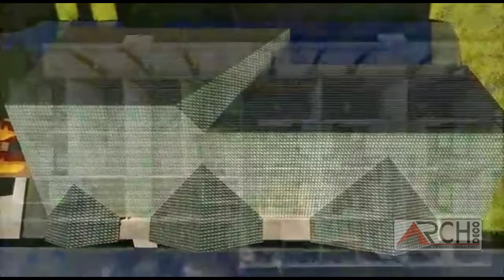PERENCANAAN REHABILITASI ASRAMA DENZIPUR 10 KYD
Dalam Rangka Pekan Olahraga Nasional XX Dengan anggaran delapan ratus tiga puluh tujuh juta tiga ratus dua puluh enam ribu rupiah